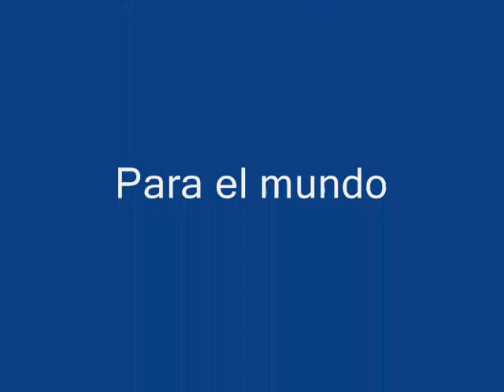PARO CAFETERO ANTES DEL ACUERDO PARA LEVANTARLO Hotel Movich Pereira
Antes del acuerdo definitivo entre gobierno nacional y cafeteros se vivieron momentos de tensión y expectativa fuera del salón donde se llevaron a cabo las deliberaciones. ELCOMUNAL.com captó las imágenes. Fotos: Juan de Dios Puerta Sánchez